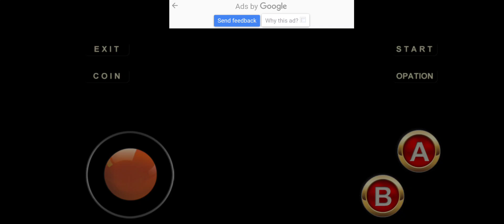Final Fight Part 1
Final Fight
old games
fighting games
Arcade Gaming